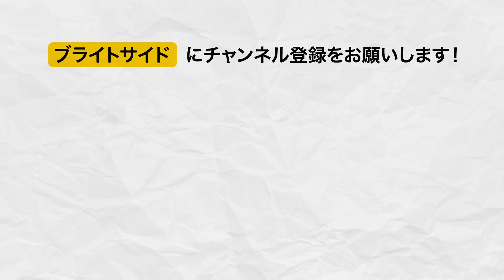赤ちゃんがあなたに伝えようとしている１８のこと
赤ちゃんがとても小さい時、両親は色々と怖い思いをします。大切な赤ちゃんの体は大丈夫かどうか。快適に過ごせているかどうか。色々と気になりますよね。赤ちゃんが訴えかけてくる言葉にならない言葉。そんな赤ちゃんの言葉を、専門家が解明しています。今回ご紹介するのは、そんな育児に活かせるちょっとしたヒントです。

タイムスタンプ：

泣き声 0:25

親を呼ぶ声 0:38

お腹が空いた声 1:09

痛いときの声 1:35

生理反応の声 2:01

眠いときの声 2:19

不快なときの声 2:53

退屈なときの声 3:13

赤ちゃんが出すその他の声 3:49

体の動き 5:40

背中をそらす 5:53

頭を動かす 6:26

耳をつかむ 6:47

こぶしをぎゅっとする 7:05

足を持ち上げる 7:28

両腕を突っ張る 7:49

概要：

-５〜６秒泣いて２０秒静かになるのを繰り返す泣き声は、親を求める声です

-同じような泣き声が段々とエスカレートする場合の意味はなんでしょう？

-痛い時の声は一度聞いたら忘れることはないでしょう

-生理反応からくる赤ちゃんの不快感は想像以上です

-眠れないことも赤ちゃんの悩みの一つ。あくびを伴う泣き声はそのサイン

-不快なときの泣き声は体の動きを伴います

-よく聞く泣き声。退屈が原因である場合が多いようです

-ネェという泣き声はお腹が空いたときの声です

-エェッという声はげっぷが出そうなときの声です

-オォ〜という声は眠いときの声です

-ヘェ〜という声は不快なときの声です

-エァ〜ッという声はお腹が痛いときの声です。すぐに対処してあげてください

-食事の最中背中をそらす動きをしているのであれば、それは逆流が起こっているのかも

-耳を触りながら激しく泣いているときはお医者さんに連れて行ってあげてください

-手の握り方で赤ちゃんの満腹度もわかります。開いた手はお腹がいっぱいだということ

-生まれて最初の月は、赤ちゃんはお腹や腸の痛みに悩まされることでしょう。足をあげることで、赤ちゃんはそのような痛みに対処しようとします

-うるさい音や明るい光、突然起こされたりすると、赤ちゃんはびっくりしてしまいます。怖がって腕を突き出す動きをします

ソーシャルメディア関連
声の提供